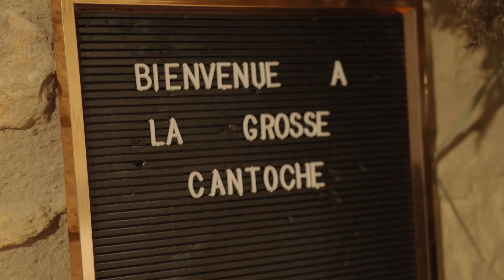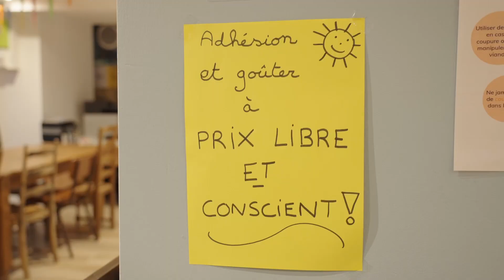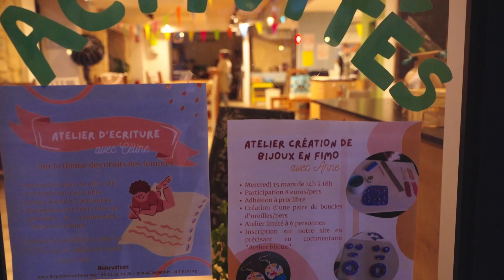[Stage RI 2023] Les Petites Cantines Metz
Film réalisé par les jeunes reporters du stage "Reporter d'images" 2023, en lien avec la Fête du Court-Métrage Metz